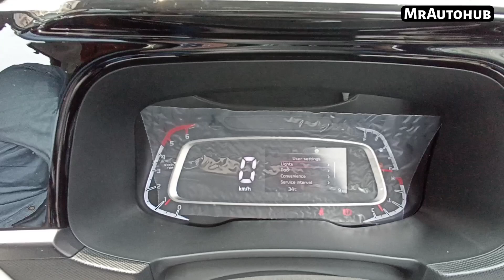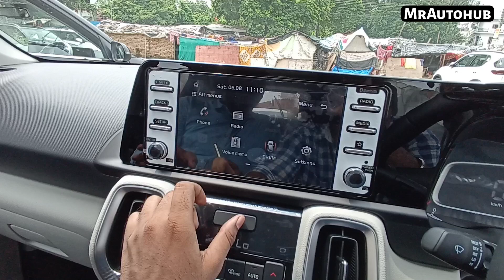2022 KIA SONET आपको लेनी चाहिए ya नहीं?? देखिये review full features के साथ ❗12 लाख me badhiya Car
2022 KIA SONET आपको लेनी चाहिए ya नहीं?? देखिये review full features के साथ ❗12 लाख me badhiya Car

full Review of sonet htx